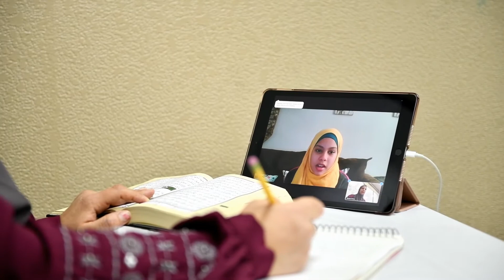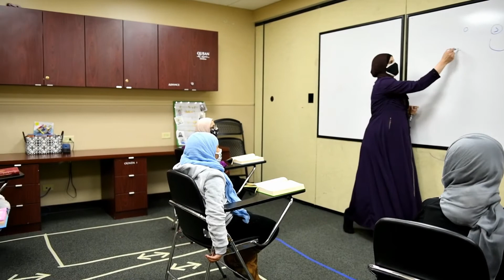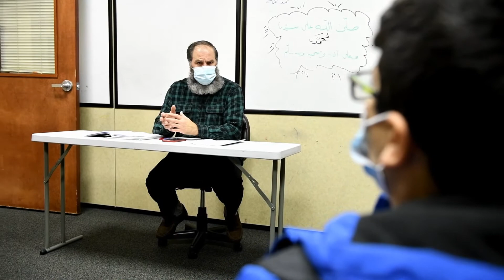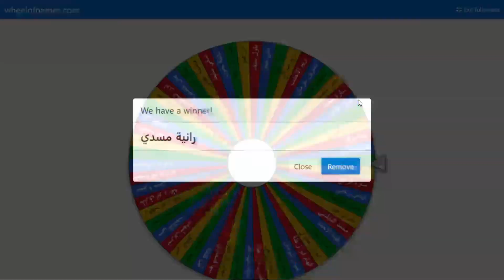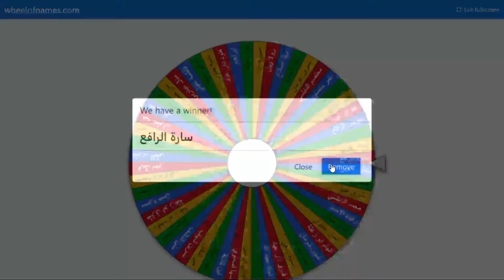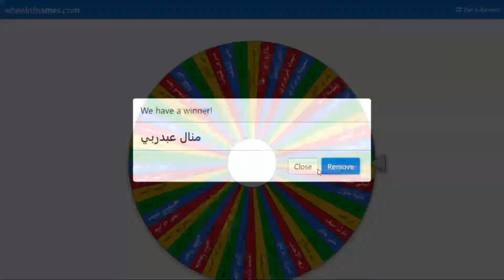اللقاء الخيري السنوي للاخوات لدعم معهد ماس القرآني 2020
✅ Mail: Send your check to MAS Chicago 9210 S. Oketo Ave. Bridgeview, IL 60455